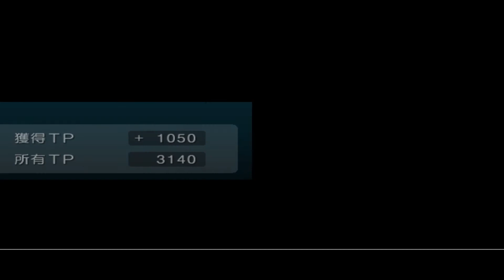Gundam SEED Destiny Generation of CE - Episode 19 -「星屑の戦場」 (Stardust Battlefield) - Longplay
Mobile Suit Gundam SEED Destiny (機動戦士ガンダムSEED Destiny) is a sequel set two years after the events of Mobile Suit Gundam SEED and the second Gundam series to be set in the Cosmic Era timeline.

This Episode portrays the Anime Gundam Seed Destiny's 2nd Episode: Phase 03: "Stardust Battlefield" 「星屑の戦場」

==ENGLISH==
While the Minerva battles the Girty Lue, the Minerva pilots fight against the stolen ZAFT prototypes in the Debris Belt. Even though it looks bad for the ZAFT forces at first, they are able to overwhelm the enemy thanks to Athrun's plan.
Shinn and Lunamaria enter the Debris Belt pursuing the enemy mothership Girty Lue. But the enemy on the radar does not show any movement to intercept. Just as both Talia and Athrun realize it’s a decoy, Chaos Gundam, Gaia Gundam, and Abyss Gundam emerge and attack. Girty Lue reappears from hiding as well and attack the Minerva from behind. They fell into Neo’s ploy.
ZAFT’s forces are divided and the Minerva is unable to use most of its weapons due to the high density of rocks.
Neo uses those asteroids and blocks the ship’s path. Athrun’s suggestion saves this desperate situation. The Minerva fire weapons at close range and use the force of the explosion to break away, and counterattack immediately, damaging Girty Lue.

==PORTUGUESE==
Enquanto a Minerva luta contra a Girty Lue, os pilotos da Minerva lutam contra os protótipos Gundam ZAFT roubados, no Cinturão de Detritos. Apesar de parecer ruim para as forças ZAFT no início, eles são capazes de derrotar o inimigo graças ao plano de Athrun.
Shinn e Lunamaria entram na Cinta de Detritos perseguindo a nave-mãe inimiga Girty Lue. Mas o inimigo no radar não mostra nenhum movimento para interceptar. Assim como Talia e Athrun percebem que é uma armadilha, Caos Gundam, Gaia Gundam e Abyss Gundam emergem e atacam. Girty Lue também reaparece de se esconder e ataca a Minerva por trás. Eles caíram na armadilha do Neo.
As forças do ZAFT estão divididas e a Minerva é incapaz de usar a maioria de suas armas devido à alta densidade de rochas.
Neo usa esses asteróides e bloqueia o caminho da nave. A sugestão de Athrun salva esta situação desesperada. O Minerva dispara armas a curta distância e usa a força da explosão para romper e contra-atacar imediatamente, danificando a Girty Lue.

00:00 - 00:11 Chapter Selection
00:12 - 02:38 Plot Contextualization - Chapter SEED Destiny 03
02:39 - 03:55 Pilot Selection & Mission Briefing
03:56 - 07:40 Mission Start
07:41 - 35:06 Player Control
35:07 - 37:35 Epilogue & Stage Clear